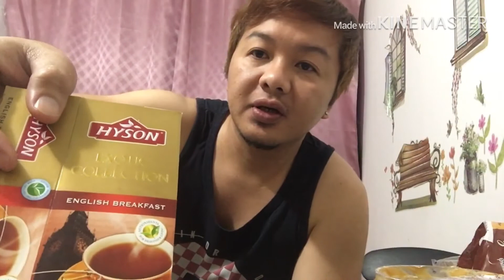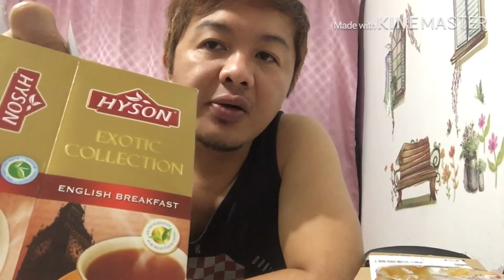Egg | Brown Bread | Peanut Butter || Morning Breakfast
This How i prepared my food in the morning...